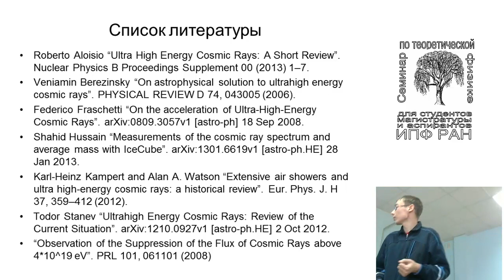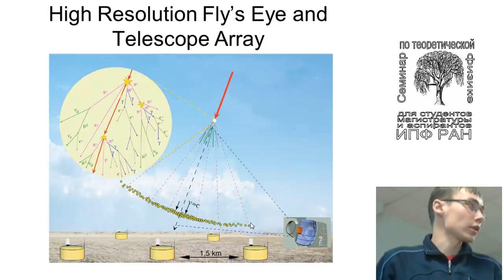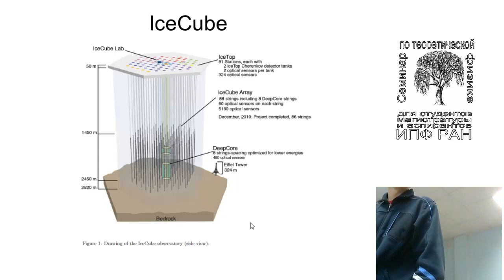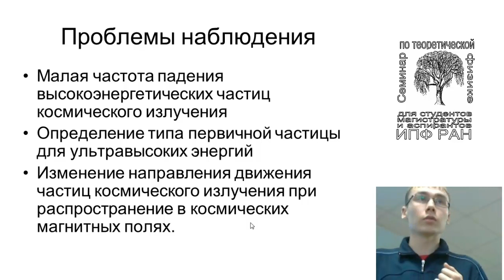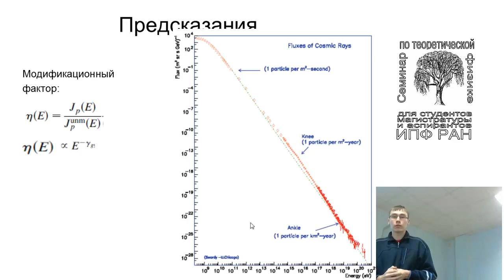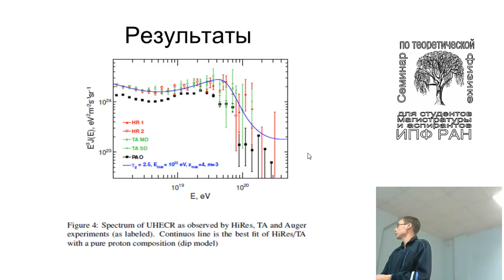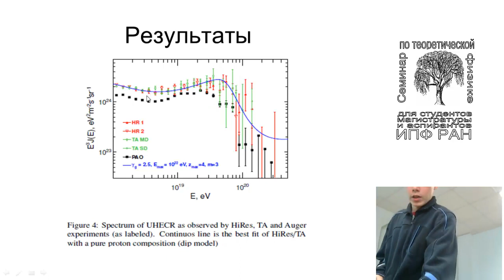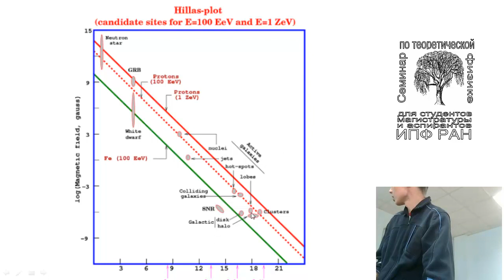Установки и методы наблюдения UHECRs